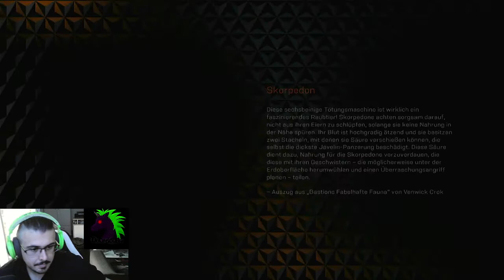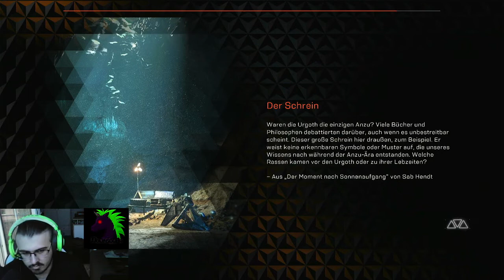Immer diese Gesetzlosen | Lets Play Anthem #8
Hallo meine Einhörner und herzlich Willkommen zu einem neuen Lets Play auf diesem Kanal. Nach langer Zeit wage ich mich endlich an Anthem.
Ich hoffe euch gefällt die Reihe und vor allem das ich auch endlich mal ein Spiel durchspiele.
 Lasst mir gern ein Abo und die Glocke da.